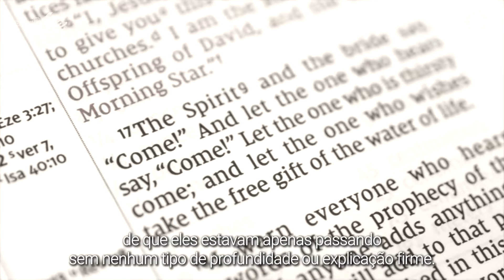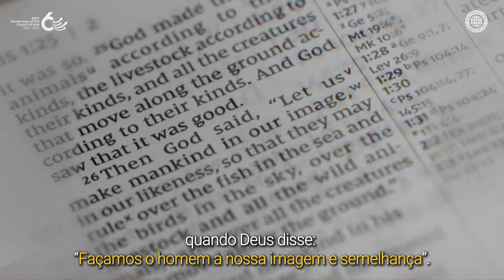A Verdade Mais Emocionante é Deus Mãe | Igreja de Deus, IDDSMM, Deus Mãe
A verdade mais emocionante da Igreja de Deus é Deus Mãe.
Entre todas as coisas que eu aprendi na Igreja de Deus, eu diria que a mais surpreendente e emocionante para mim foi aprender sobre Deus Mãe.
Como mencionei, já que eu tinha uma formação religiosa e estudei a Bíblia extensivamente, sempre achei que o que as denominações explicavam era muito superficial e suas explicações eram muito vagas.
E especialmente com relação à Nova Jerusalém no livro do Apocalipse, capítulo 1 e capítulo 22, parecia uma profecia realmente importante de que eles estavam apenas passando sem nenhum tipo de profundidade ou explicação firme.
Então, quando eu aprendi sobre a Nova Jerusalém no livro do Apocalipse da Igreja de Deus e aprendi que era a nossa Mãe celestial, e eles mostraram isso na Bíblia, eu fiquei realmente chocado e surpreso.
E isso foi revelador porque sempre fomos à igreja e cremos em Deus Pai, mas aqui está a Bíblia testificando sobre a nossa Mãe celestial, Deus Mãe.
E quando eu aprendi sobre a Nova Jerusalém, a Noiva, a Esposa do Cordeiro que era a nossa Mãe celestial, eu fiquei chocado ao saber também que ela foi testificada desde o começo do livro do Gênesis, quando Deus disse: “Façamos o homem à nossa imagem e semelhança”.
Então aqui está.
Vocês tiveram Deus Mãe testificada desde o primeiro livro do Gênesis até o último livro do Apocalipse.
E passei a entender que o testemunho de Deus Mãe vem desde o começo da Bíblia.
Está preenchido por todas as escrituras.
E depois de aprender isso e ver isso por toda a Bíblia, finalmente, as peças do quebra-cabeça que faltavam em minha vida de fé estavam se encaixando.